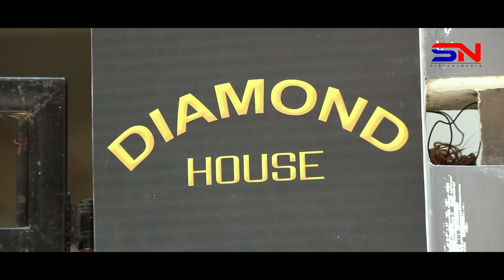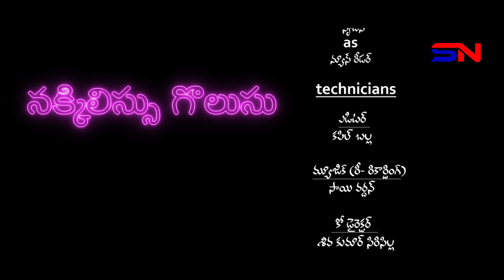NAADHI NAKKILESU GOLUSU EPISODE - 1 | TELUGU WEB SERIES | COMEDY VIDEO 2022 | SN DIGITAL MEDIA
NAADHI NAKKILESU GOLUSU EPISODE - 1 | TELUGU WEB SERIES | TELUGU COMEDY VIDEO 2022 |  SN DIGITAL MEDIA

Producer :                       :            Sakinala Narendar
 Writen & Direction        :             Kranthi reddy sakinala
Cemara -                         :            Shesu
Post - production           :           Vyasa Studios  { from script to screen }
Editor                               :           Kapil Balla
Sound engineer              :           Rajesh mahadev
CAST: SAKINALA NARENDHAR, SATHYA SRI, KAVERI, CHANDU, GOPALA KRISHNA, SRUJANA

rsnanda jokes
VYASA STUDIOS